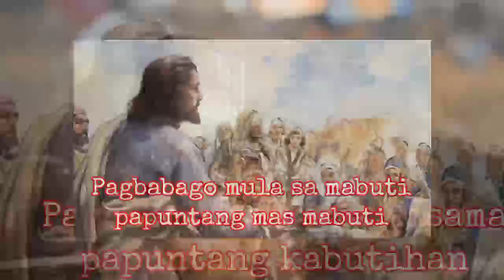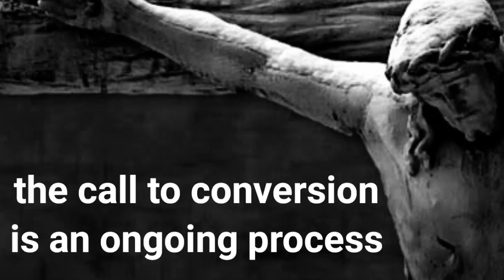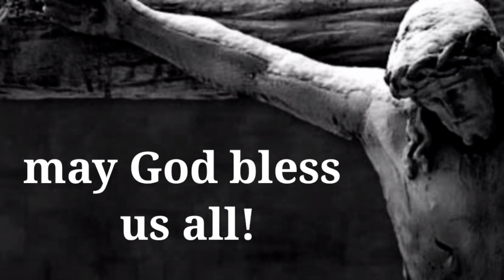Bishop Socrates Villegas l Bakit mahirap magbago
Bakit mahirap magbago l homily of Bishop Soc Villegas

Thanks to
Archbishop / Fr. Soc Villegas

Father Soc channel